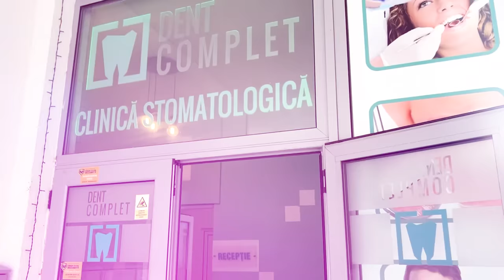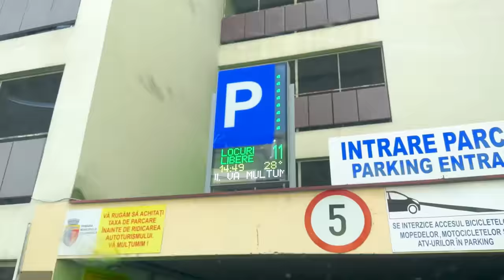🤩IONUȚ s-a ACCIDENTAT RĂU 🤕 Rămânem FĂRĂ MAȘINĂ 🚘 înainte de UNTOLD 👩‍🎤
IONUȚ s-a ACCIDENTAT RĂU. Rămânem FĂRĂ MAȘINĂ înainte de UNTOLD. Mergem la Cluj pentru Untold, dar Ionuț ne face o surpriză și se lovește în leagăn. Mergem la stomatologie, pentru că ne pregătim de școală și grădiniță. Ionuț și Melissa sunt asistenții doctorului Oana de la Dentcomplet. Ne plimbăm în centrul Clujului și mâncăm ceva deosebit.

⚠️ ATTENTION! ⚠️

⚠️ ATENȚIE! ⚠️